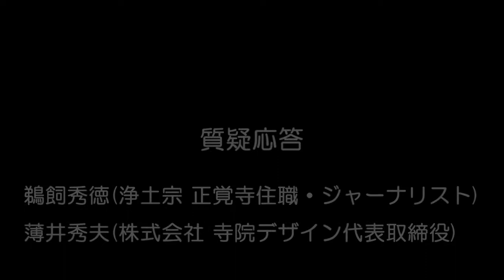第25回BDKシンポジウム「どうなる仏教 アフターコロナ時代のあり方とは」③質疑応答 講師：鵜飼秀徳 氏・薄井秀夫 氏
第25回BDKシンポジウム「どうなる仏教　アフターコロナ時代のあり方とは」③質疑応答
講師：鵜飼秀徳 氏・薄井秀夫 氏
2021年9月13日（月）

鵜飼秀徳 氏
浄土宗僧侶・正覚寺住職(京都)・ジャーナリスト
1974年生まれ。日経BPに入社後、日経ビジネス記者、「日経おとなのOFF」副編集長などを歴任。2015年に執筆した『寺院消滅-失われる「地方」と「宗教」』(‎日経BP)は緻密な取材を元に寺院の現状を明らかにし、ベストセラーとなる。その他、『無葬社会-彷徨う遺体-変わる仏教-』(日経BP)、『仏教抹殺 なぜ明治維新は寺院を破壊したのか』(文春新書)、『お寺の日本地図　名刹古刹でめぐる47都道府県』(文春新書)、『ビジネスに活かす教養としての仏教』(PHP研究所)など著書多数。

薄井秀夫 氏
株式会社寺院デザイン代表取締役
東北大学文学部(宗教学専攻)卒業後、中外日報社、鎌倉新書を経て2007年に「お寺と地域の人とのコミュニケーションを再生」することを目的とした株式会社寺院デザインを設立。これまで同社代表取締役として寺院運営のサポートに尽力。また、各宗派の研修会や文化庁宗務課主催の研究会などで講演を行っている。『葬祭業界で働く』(ぺりかん社)『10年後のお寺をデザインする』(鎌倉新書)『人の集まるお寺のつくり方』(鎌倉新書)など著書多数。